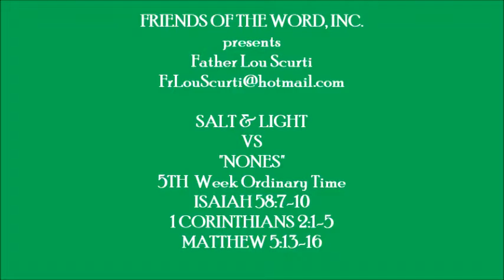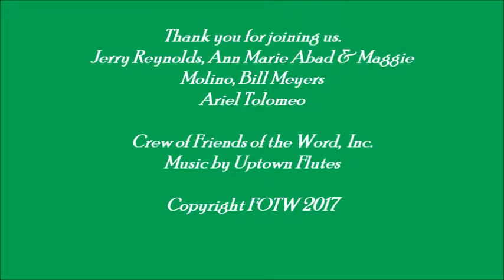SALT AND LIGHT VS NONES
Fr Lou Scurti discusses Salt & Light in today's society.
FRIENDS OF THE WORD, INC.
presents
Father Lou Scurti

SALT & LIGHT VS "NONES"
5TH  Week Ordinary Time
ISAIAH 58:7-10
1 CORINTHIANS 2:1-5
MATTHEW 5:13-16